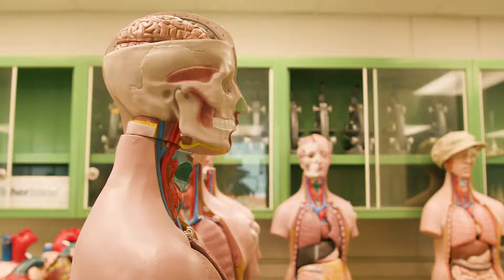CAS Major Profile: Physiology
The College of Arts and Sciences offers more than 100 majors and countless ways for you to connect, achieve and succeed. To find out more, visit cas.okstate.edu.